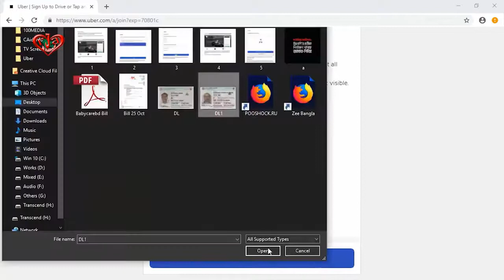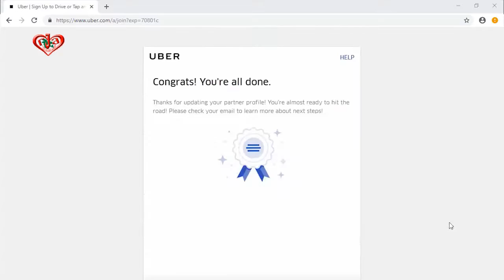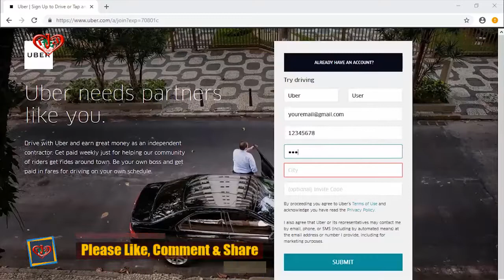সেল্ফ রেজিস্ট্রেশনে ১৫০০ টাকা জয়েনিং বোনাসএখনই রেজিস্ট্রেশন করুন